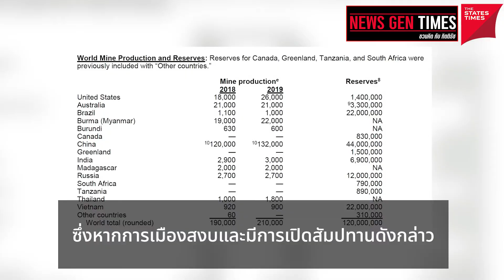Rare Earth เบื้องหลังผลประโยชน์ในอัฟกานิสถาน | NEWS GEN TIMES ชวนคิด กับ กิตติธัช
Rare Earth เบื้องหลังผลประโยชน์ในอัฟกานิสถาน​ ที่ทำให้เหล่ามหาอำนาจของโลกเริ่มอยากจับมือกับ​ 'ตอลิบาน'​
มีการประเมินกันว่าอัฟกานิสถานมีสายแร่หายากหรือ Rare Earth ที่มีมูลค่าสูงถึง 3 ล้านล้านเหรียญสหรัฐฯ หรือประมาณ 100 ล้านล้านบาท​ หรืองบประมาณประจำปีของประเทศไทย 30 ปี
ฉะนั้นหากการเมืองในประเทศสงบ​ จนมีการเปิดสัมปทานดังกล่าว จะทำให้อัฟกานิสถานพลิกฟื้นจากประเทศยากจน มาเป็นประเทศที่มีฐานะในระดับหนึ่งได้ทันที​ และนี่ก็อาจจะทำให้อัฟกานิสถานกลายเป็นขุมทองใหม่ของโลก​ ที่เนื้อหอมจนชาติไหน ๆ​ ก็อยากเกี่ยวดอง
NEWS GEN TIMES ชวนคิด กับ กิตติธัช
โดย อ.ต้อม - กิตติธัช ชัยประสิทธิ์ นักวิชาการอิสระ และอาจารย์ด้านสถาปัตยกรรม สอนพิเศษด้าน ปรัชญาการเมือง สถาบันเทคโนโลยีพระจอมเกล้าเจ้าคุณทหารลาดกระบัง
Q : ประกันอะไร? ได้ตั้ง 4 ต่อ!!
A : ก็ประกันภัยรถยนต์จาก @THESHOPTIMES ไง!!
- ฟรี!!! ประกันภัยอุบัติเหตุส่วนบุคคล (PA) 100,000 บาท
- รับคอมมิชชั่นหรือส่วนลดทันที ในอัตราที่สูงกว่า แถมได้สิทธิซื้อประกัน พ.ร.บ.ราคาถูกตลอดชีพ
- สามารถผ่อนได้สูงสุด 6 งวด ดอกเบี้ย 0% โดยไม่ต้องใช้บัตรเครดิต
- แถมขายดีมีรายได้เพิ่มให้กับตัวเองด้วย